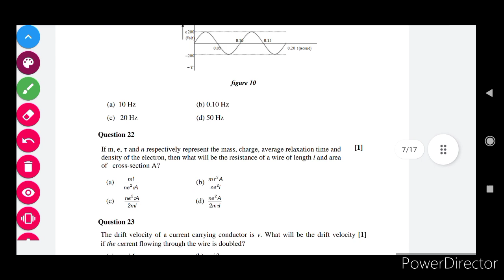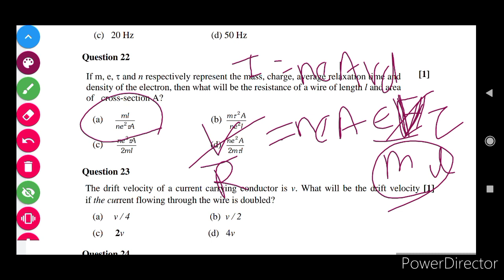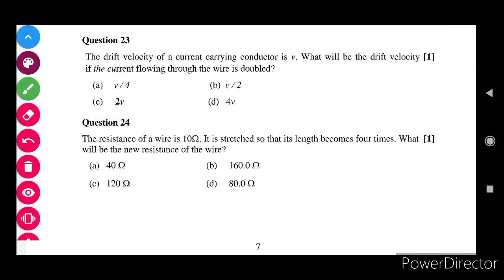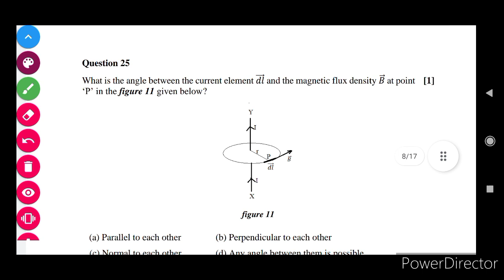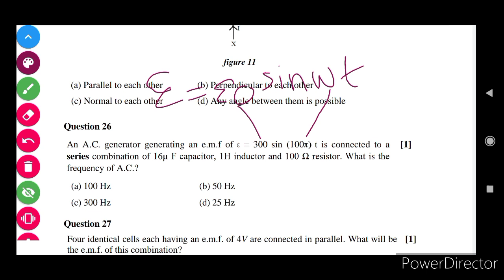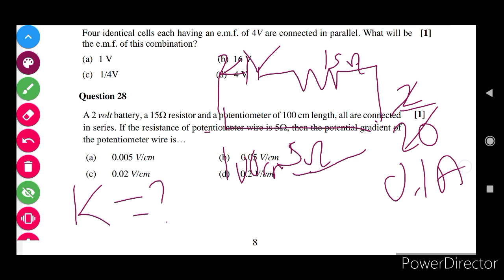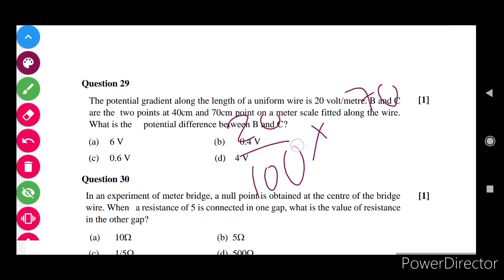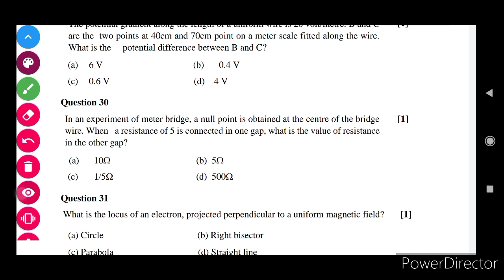ISC Semester 1 Exam sample question paper physics 2021-22 solved (part-2) Q20-30